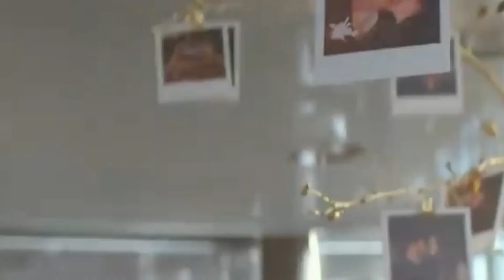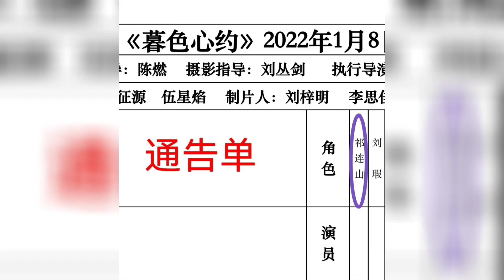《暮色心约》即将开机?｜任嘉伦杨颖逛农贸市场!被称有烟火气？网友质疑任嘉伦杨颖身高一样高？@娱乐热榜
不经意间《暮色心约》这一部剧早已开机一个多礼拜了,任嘉伦之前表露今年春节应当会在剧组，很有可能大年三十下班早一些，初一歇息一天，一般得话初二就要开工了。暮色心约》这一部剧算得上任嘉伦2022年第一部著作。《暮色心约》明天即将开机，御井烹香 小说《只因暮色难寻》改编，阵容：任嘉伦[超话]#杨颖[超话]主演
《暮色心约》即将开机?｜任嘉伦杨颖逛农贸市场!被称有烟火气？网友质疑任嘉伦杨颖身高一样高？
"Twilight Heart Date" is about to start? | Ren Jialun and Yang Ying visit the farmers market! Is it said to have fireworks? Netizens question whether Ren Jialun and Yang Ying are the same

Inadvertently, the drama "Twilight Heart Covenant" has been on for more than a week. Ren Jialun previously revealed that this year's Spring Festival should be on the crew, and it is very likely that he will get off work earlier on New Year's Eve and take a day off on the first day of the new year. Going to work.

The drama Twilight Heart Covenant can be regarded as Ren Jialun's first book in 2022. "Twilight Heart Date" will be launched tomorrow, adapted from Mijing Bianxiang's novel "Just Because Twilight Is Hard to Find", lineup: renjialun[超话]#杨英[超话]# Starring, director and screenwriter Li Ang, the starring has entered in advance Read the script in groups. Due to the difficulty of shooting the original work, the plot has been changed. The male protagonist is a genius suspense novel writer and the female protagonist is a psychological consultant.

Ren Jialun and Yang Ying's "Twilight Heart Covenant", Ren Jialun starred in Qilianshan, a novel director who also works in the field of film and television works. Therefore, Ren Jialun not only played Qilianshan, but also needed to play the characters in Qilianshan's short story, which is also in the play. It is possible that in one episode, Ren Jialun needs to participate in many characters.

This drama is the first test for Ren Jialun, and has invested a lot of blood and sweat, and the heroine Liu Xia is played by Angelababy and is a psychologist. After Ren Jialun took over the drama, the baby also announced the funding for the drama not long ago. During the photo shoot, the two actors announced their reunion.

Regarding the filming of this drama in the Jiangsu area, since both of them are highly popular artists, there have been many fans watching the filming site. The crew also arrived in Wuxi these two days and chose a local farmers market to carry out harvesting. photo shoot.

Recently, it was revealed that Ren Jialun and Yang Ying visited the farmers market. Ren Jialun and the baby were weakly dressed. Before the announcement was made, Ren Jialun also wore his big padded jacket and held a warm baby sticker in his hand. It can be seen that the temperature on the spot was also very low. Netizens saw that Ren Jialun was as high as Yang Ying? During the recording of the program, I did a task with Ren Jialun. I didn’t expect that the two of them would be the same height when they stood together. Seeing that their heels are only 5/6 cm, they are worthy of being a model.

The issue of Ren Jialun's styling design is undoubtedly not as simple as Reuters looks. There are many characters, and the styling design is of course magical. The scene of the farmers market looks full of fireworks. I quite hope that Ren Jialun will be like this. of the play.

Regarding Yang Ying, in the past few years, the baby's performance has improved somewhat. What's more, Ren Jialun has information content for the whole drama, so we may give the crew a lot of indoor space, so that the main creative staff can play better .

What do you want to say about Ren Jialun and Yang Ying? You can leave a message below the video and tell the editor.